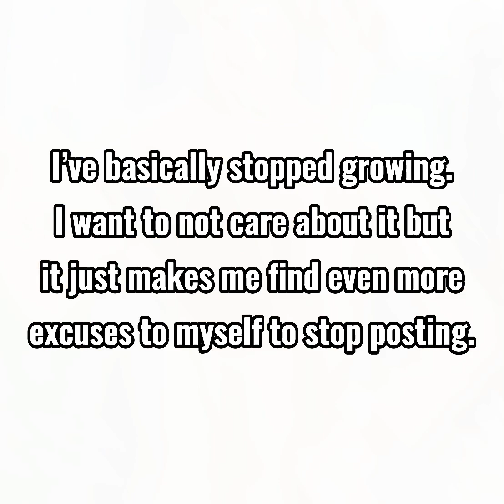An overdue apology... I’m sorry, legends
♥︎☺︎︎ 𝙲𝚕𝚒𝚌𝚔 𝚑𝚎𝚛𝚎 ☺︎︎❤︎

𝙰𝚋𝚘𝚞𝚝 𝚝𝚘𝚍𝚊𝚢’𝚜 𝚟𝚒𝚍𝚎𝚘: Hey Awesome legends, it’s been while... in today’s video I explain why I haven’t been posting as frequently as I used to. Also, I feel like my editing isn’t up to scratch so I’ve been working hard on that while I took my ‘unofficial break’. Anyway, hopefully everything will be back to normal soon, thank you so much for your support, legends!
𝚆𝚎𝚕𝚌𝚘𝚖𝚎 𝚝𝚘 𝙰𝚠𝚎𝚜𝚘𝚖𝚎 𝙽𝚘𝚛𝚛𝚒𝚜’ 𝚍𝚎𝚜𝚌!
𝚀𝚞𝚒𝚌𝚔 𝚚𝚗𝚊:
𝚁𝚎𝚊𝚕 𝚗𝚊𝚖𝚎? 𝙰𝚖𝚎𝚕𝚒𝚊
𝙵𝚊𝚟𝚘𝚞𝚛𝚒𝚝𝚎 𝚌𝚘𝚕𝚘𝚞𝚛? 𝙸𝚝’𝚜 𝚋𝚎𝚎𝚗 𝚋𝚕𝚞𝚎 𝚏𝚘𝚛 𝚝𝚑𝚎 𝚕𝚘𝚗𝚐𝚎𝚜𝚝 𝚋𝚞𝚝 𝙸’𝚖 𝚒𝚗𝚝𝚘 𝚕𝚊𝚟𝚎𝚗𝚍𝚎𝚛 𝚊𝚗𝚍 𝚢𝚎𝚕𝚕𝚘𝚠 𝚝𝚘𝚘!
𝙰𝚐𝚎? 𝟷𝟷
𝙲𝚘𝚞𝚗𝚝𝚛𝚢? 𝚄𝚔
𝙵𝚊𝚟𝚘𝚞𝚛𝚒𝚝𝚎 𝚎𝚖𝚘𝚓𝚒𝚜? ✨💛🌼🌻🦋😛🤪
𝙸 𝚊𝚖 𝚊 𝚜𝚞𝚙𝚎𝚛 𝚕𝚎𝚐𝚎𝚗𝚍 𝚠𝚑𝚘 𝚕𝚘𝚟𝚎𝚜 𝚝𝚘 𝚎𝚍𝚒𝚝!
𝙸 𝚌𝚛𝚎𝚊𝚝𝚎 𝚌𝚘𝚗𝚝𝚎𝚗𝚝 𝚝𝚘 𝚜𝚑𝚘𝚠 𝚖𝚢 𝚙𝚊𝚜𝚜𝚒𝚘𝚗 𝚏𝚘𝚛 𝚎𝚍𝚒𝚝𝚒𝚗𝚐 𝚊𝚗𝚍 𝚖𝚢 𝚕𝚘𝚟𝚎 𝚊𝚗𝚍 𝚜𝚞𝚙𝚙𝚘𝚛𝚝 𝚝𝚘 𝚖𝚢 𝚒𝚍𝚘𝚕𝚜, 𝚝𝚑𝚎 𝚗𝚘𝚛𝚛𝚒𝚜 𝚗𝚞𝚝𝚜!
𝙲𝚊𝚝𝚌𝚑 𝚖𝚎 𝚔𝚗𝚞𝚌𝚔𝚕𝚎𝚜!!! ✋🤛🤪💗
𝚂𝚝𝚊𝚢 𝚜𝚑𝚛𝚒𝚖𝚙𝚢!!! 🦐 🥰💞